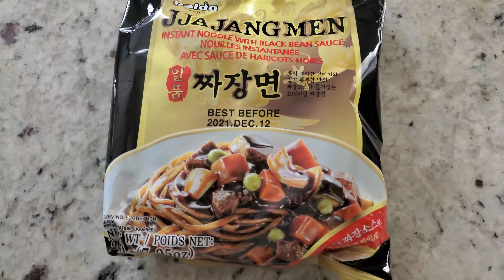Grandmother dogsits xl bully, backyard landscaping, dogs get bath + korean bbq | Old News Ep 8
In this week's vlog we finish the backyard landscaping, got some Korean food (I love Korean food), Mrs. Esther watched Samson (our XL American Bully) while we shoppes in Lowes, and little more. 😋😄😀😆

If you're reading this comment your current favorite flavor of ice cream. I'm currently on a butter pecan with a caramel drip kick right now. LOL